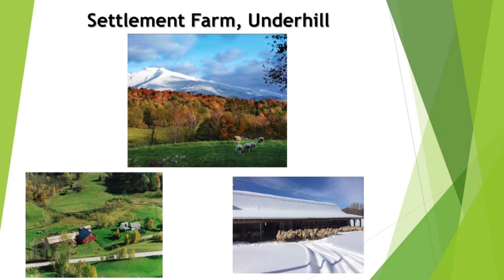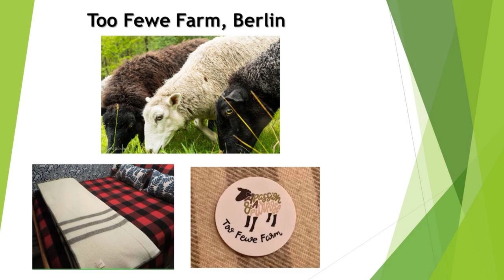09/21/23 Vermont Sheep & Goat Association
David Martin from Settlement Farm of Underhill and Melissa Perley from Too Fewe Farm in Berlin visit with Will Mikell to give us history and insight into the Vermont Sheep & Goat Association. Learn about how this organization includes members from both large- and small-scale farms and is over 100 years old!